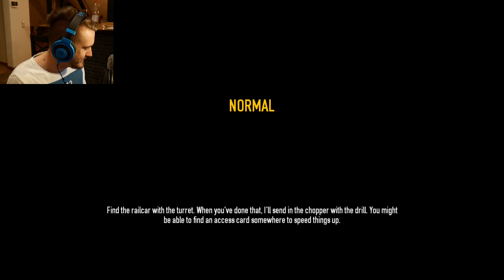CRIME DOES PAY!! | Payday 2 /w SixxFox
Jeez luise we did done didly do it!

The Outro Song is created by "The Fat Rat". It's called "Unity" and you can listen to it here